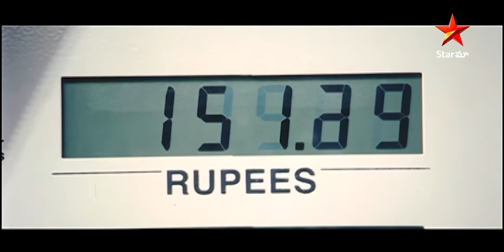Aawara Telugu Movie | Scene 3 | Karthi | Tamanna | Milind Soman | Star Maa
Aawara Telugu Movie, Scene 3 starring Karthi, Tamanna, Milind Soman & Others.

Shiva, an unemployed graduate, falls in love with Charulatha. However, when on Charulatha's request, he drives her to Mumbai, the two are chased down by two different gangs for different reasons

Star Cast : Karthi, Tamanna, Milind Soman & Others.
Directed by : N. Lingusamy
Produced by : G. Ramesh Babu